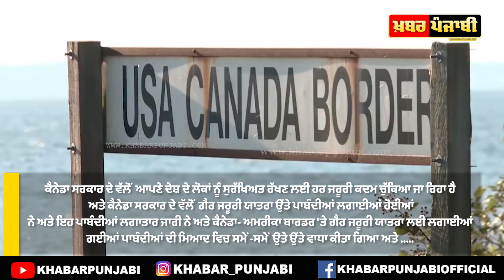Canada Immigration News | Canada - US Border Latest News | Canada Latest Travel News 2021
Canada, US Border To Stay Closed Until March - 21

canada immigration, canada latest news, canada latest immigration update, canada border news,